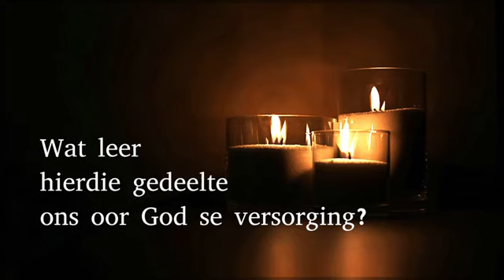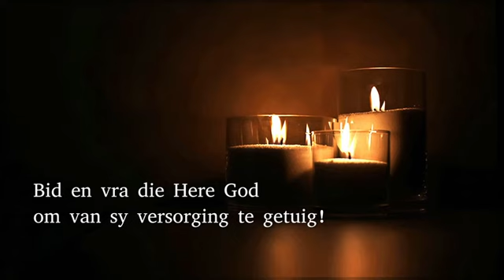Bybelkuier Johannes 6:1-13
Wat leer hierdie gedeelte ons oor God se mag en versorging?